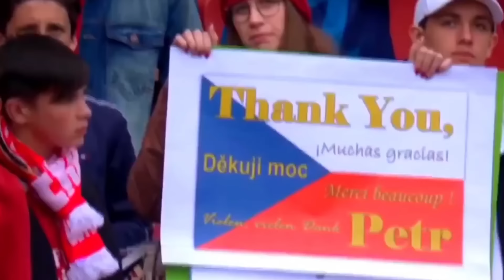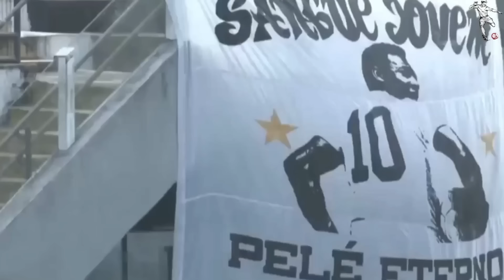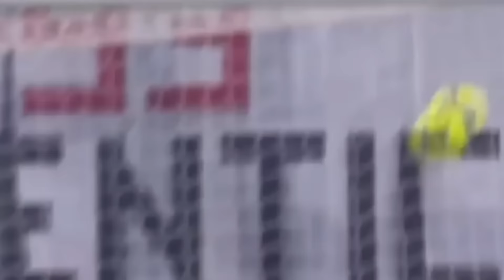😭 MOMENTOS EMOTIVOS en el Fútbol